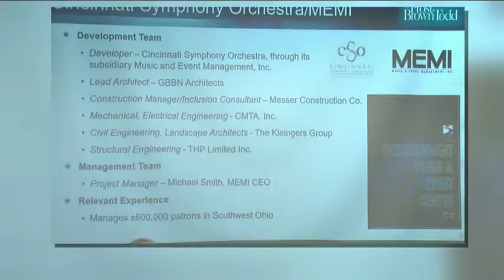May 6, 2018: Committee selects developer for music venue at the Banks